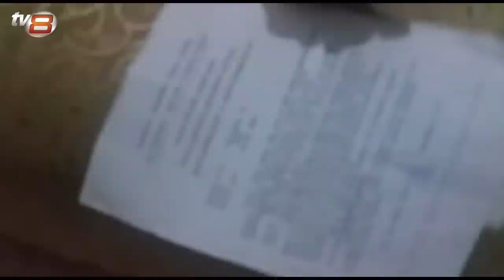Ürəyin nə vaxt tutsa ölərsən- Həkimdən xəstəyə: MEHRİBAN ƏLİYEVAYA ŞİKAYƏT